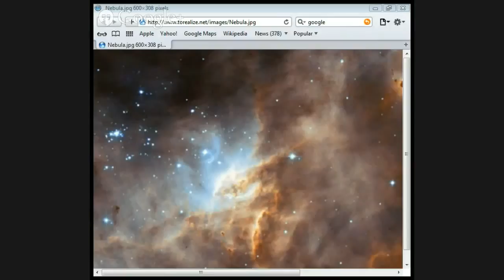Creation and evolution by Jason Burns